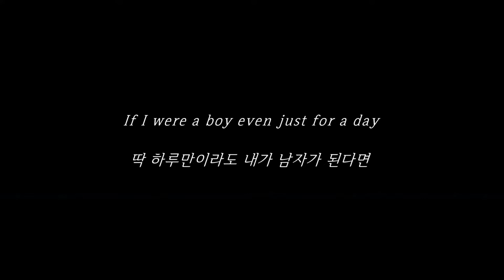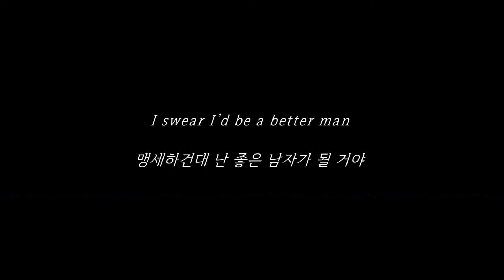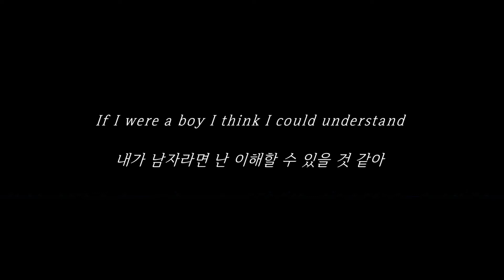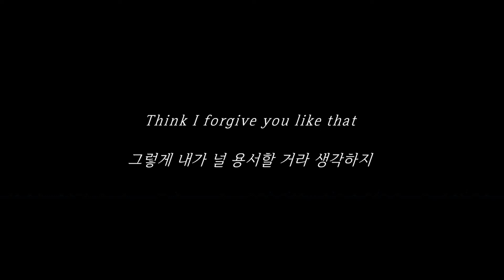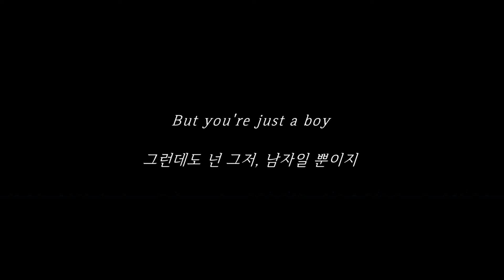If I Were A Boy - 비욘세 (Beyonce) 가사 한글 해석